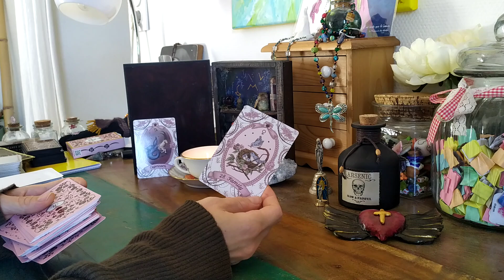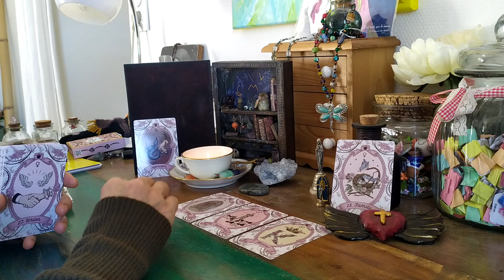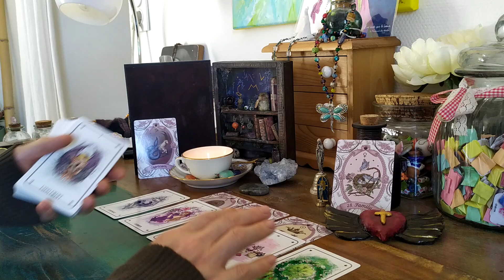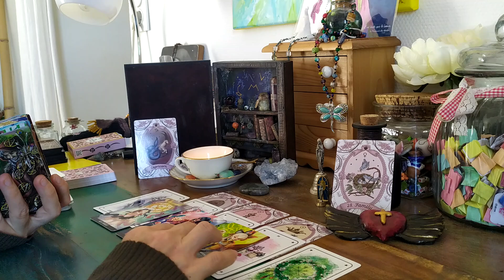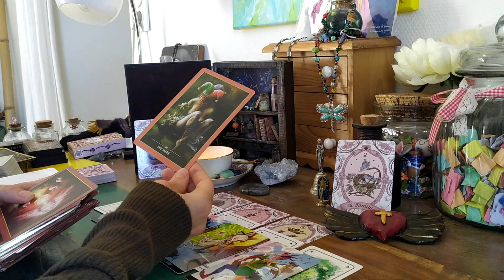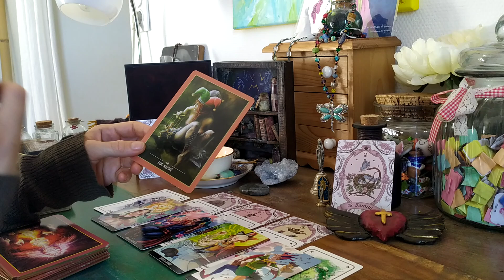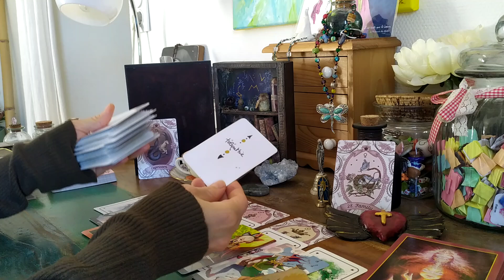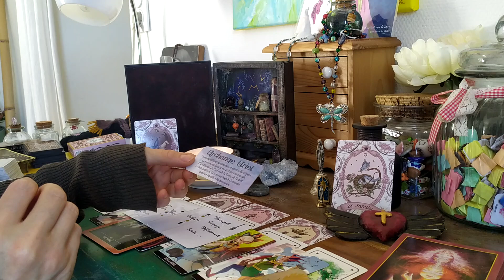Astro Septembre | Capricorne ♑ C'est un SOS ?!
▬▬▬▬▬🦋  BOUTIQUE 🦋 ▬▬▬▬▬

💛 Guidances
💙 Soins énergétiques
💚 Initiation Lahochi

Mlle Bezacier Laëticia
70 Haut Mas de Damié Veuzac
12200 Villefranche de Rouergue
▬▬▬▬▬🌺  DON 🌺 ▬▬▬▬▬

Vous souhaitez soutenir ma chaîne ou rejoindre la TEAM Le Murmure des étoiles ?